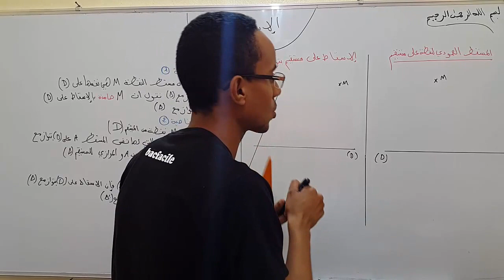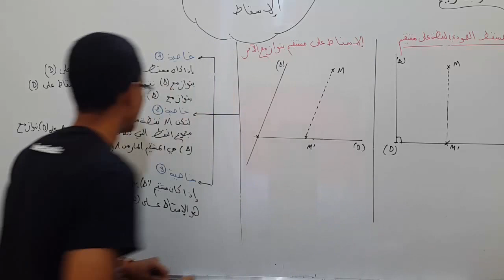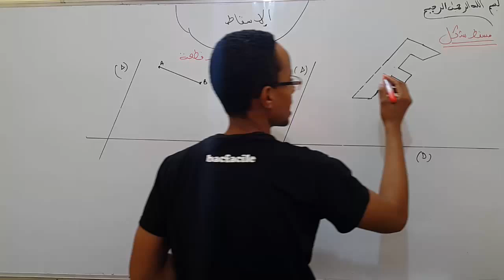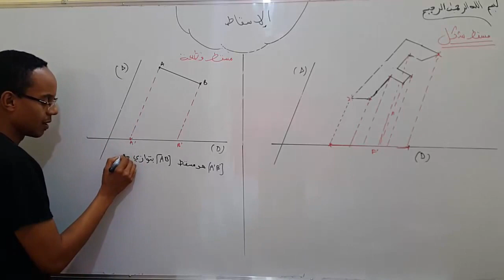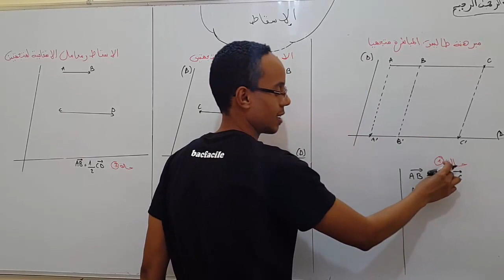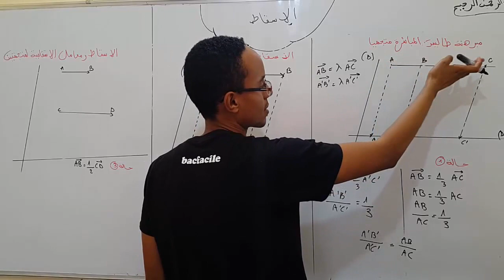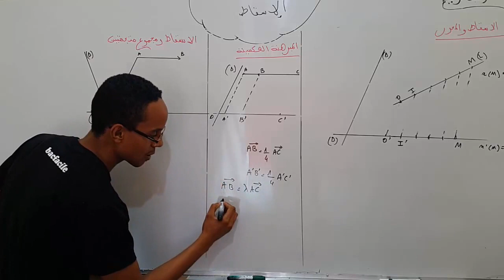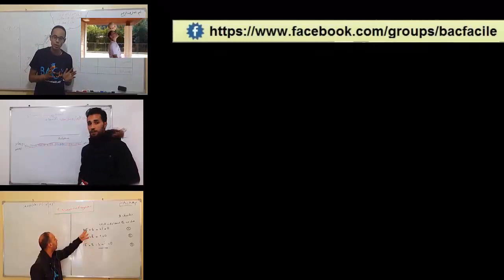الجدع المشترك العلمي و التكنلوجي : الإسقاط la projection -- شرح كامل --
تقديم الأستاد : جواد بن دحو
- مسقط نقطة على مستقيم
- الإسقاط على مستقيم بتواز مع الآخر
- الإسقاط العمودي على مستقيم
- مسقط شكل
- مسقط قطعة
- مسقط منتصف قطعة
- مبرهنة طاليس المباشرة و العكسية متجهيا
- الإسقاط و معامل الاستقامية لمتجهتيتن
- الإسقاط والمحور
- الإسقاط و مجموع متجهتين